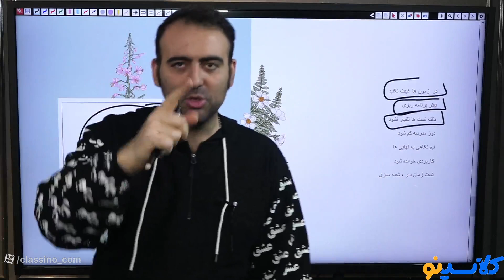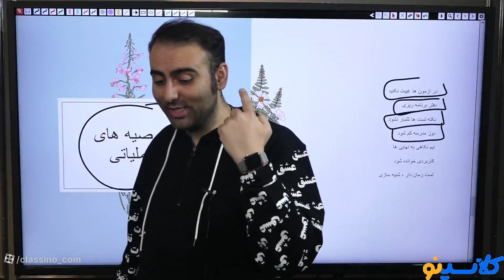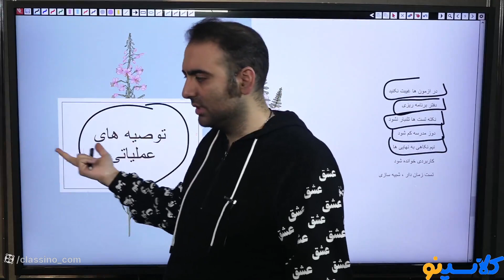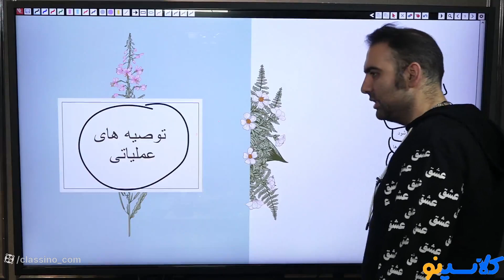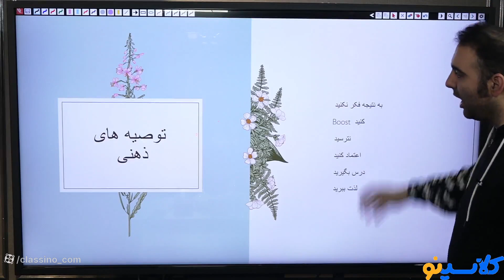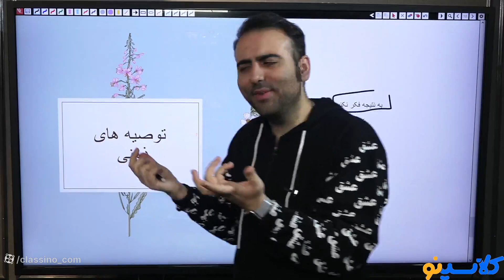The Secret of Successful AN ONLINE PLAYBACK OF SESSION